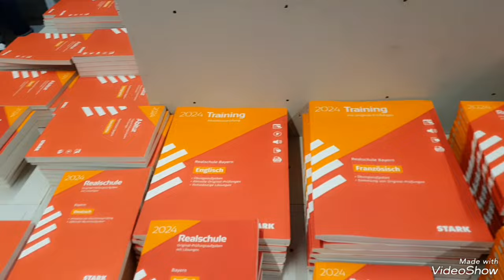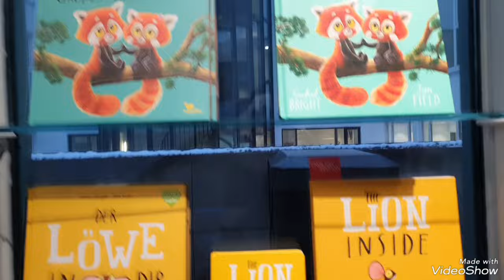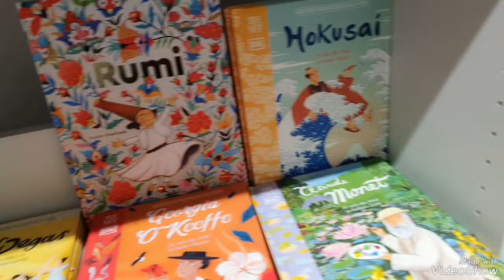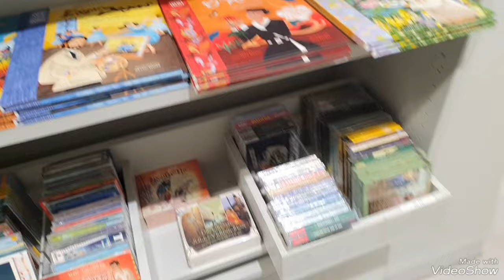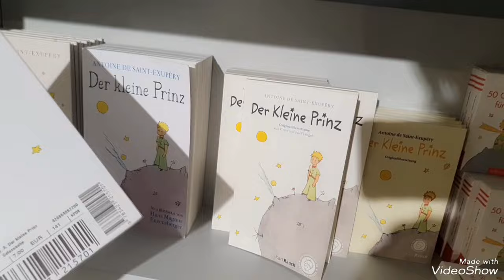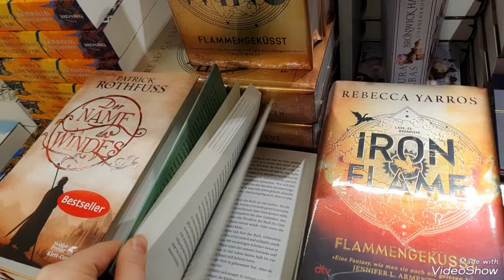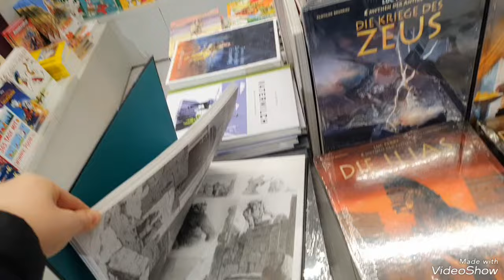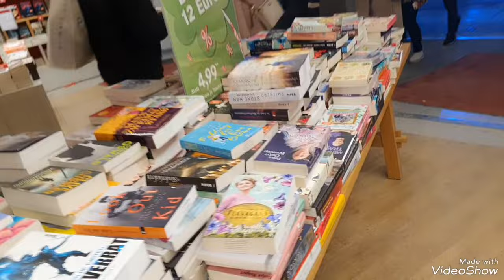Магазин в который я влюбилась!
здравствуйте уважаемые любители книг  если вам нужны какие-то книги на английском или на немецком могу вам помочь в покупке и отправке по вашему адресу!